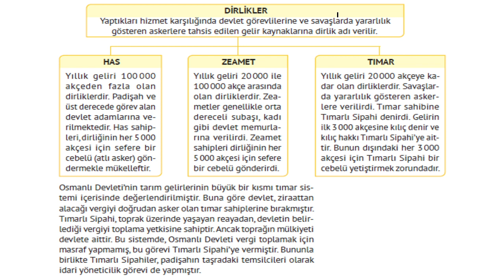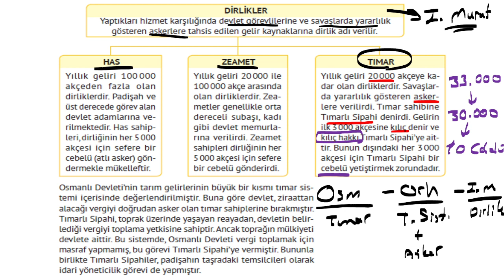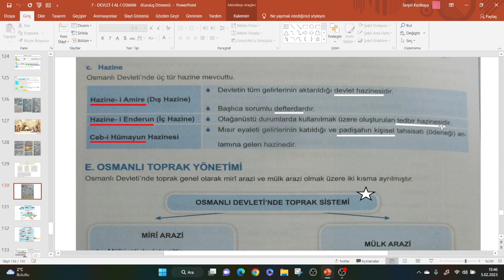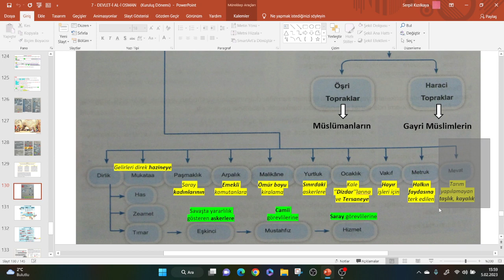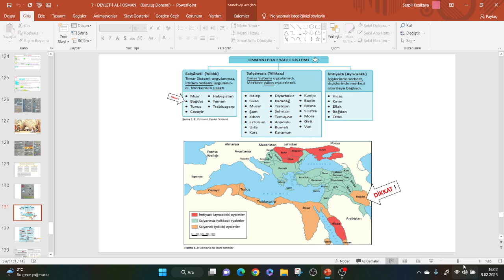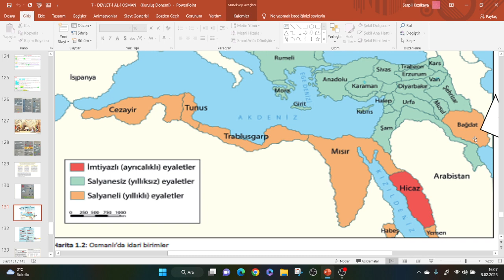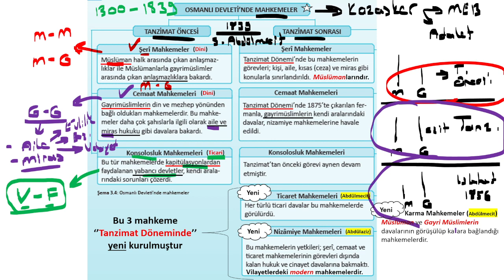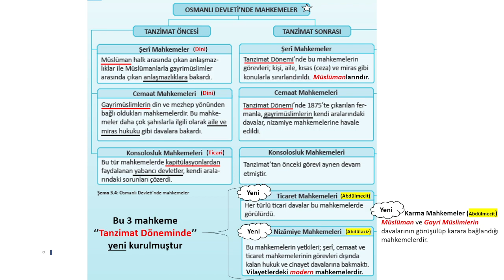28) Osmanlı Devleti Kültür ve Medeniyeti - 4 (Murat ÇOLPAN)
Osmanlı'da toprak türleri , Eyalet sistemi , Mahkemeler ve Adalet sistemi konuları işlenmiştir.

TARİH - KPSS - ÖABT - YKS (Tyt ve Ayt) - Askeri Sınavlar (Murat ÇOLPAN)